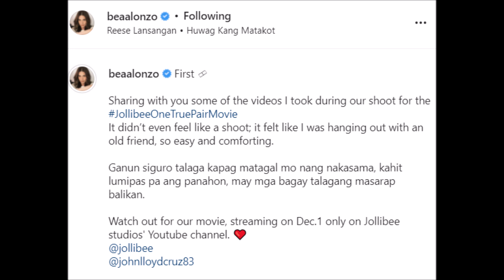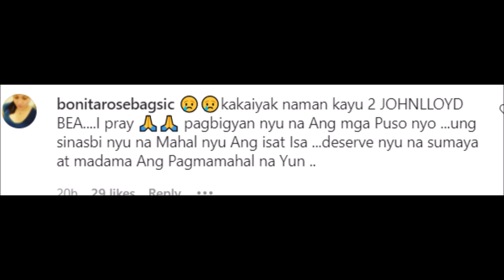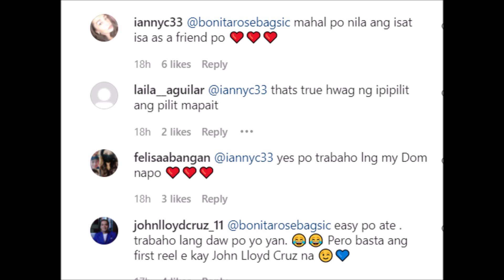BEA IPINAGDIINAN SA CAPTION NA OLD FRIEND SI JOHN LLOYD PARA IWAS INTRIGA FANS MAY DOM NA SI BEA!!